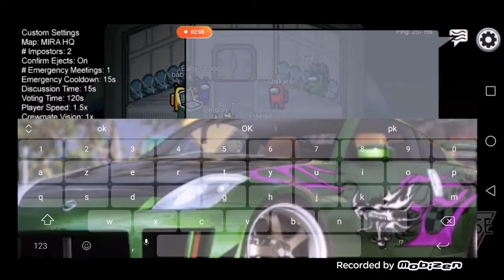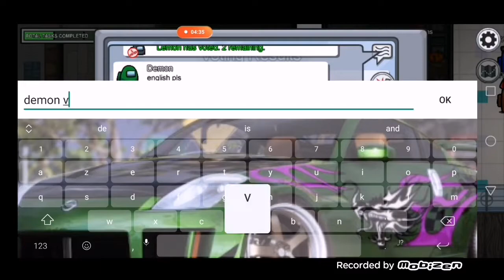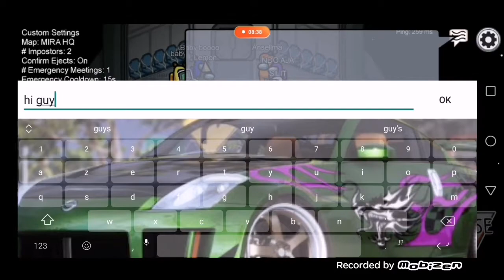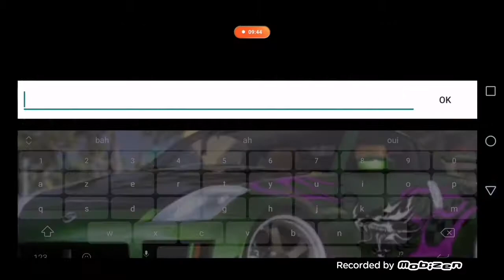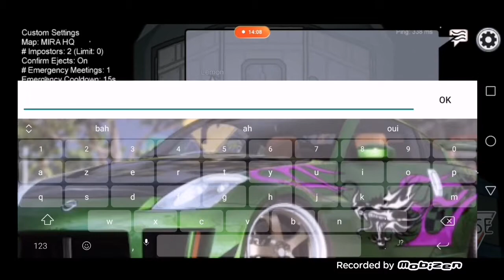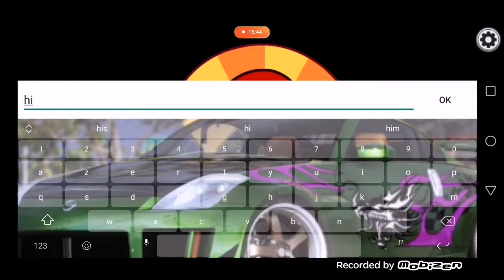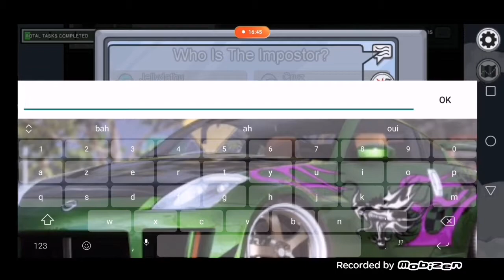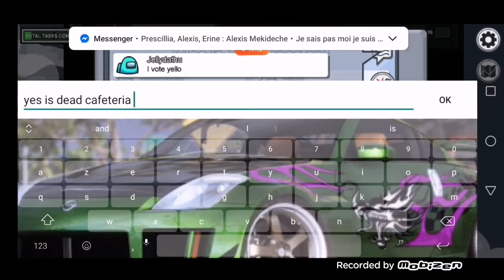Gamesplays among us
Salut c'est Pixelse voici une vidéo sur le jeux among us noublier pas le pouce bleu et de vous abonnée et partager sur ce bon visionnage